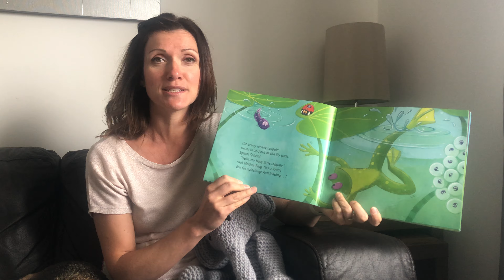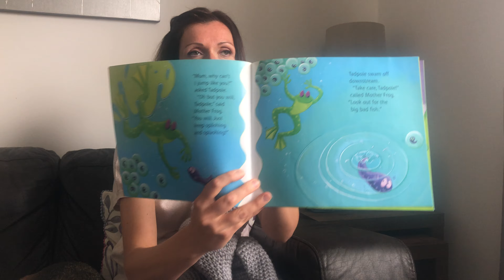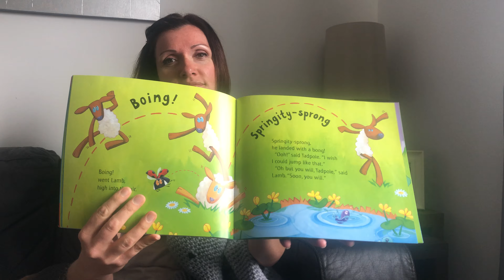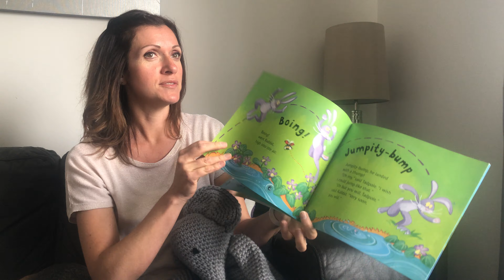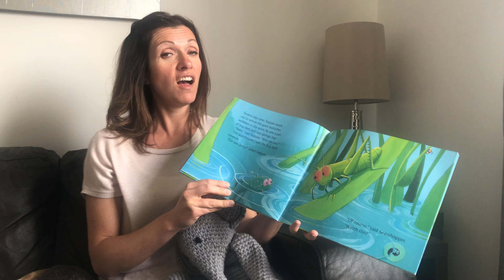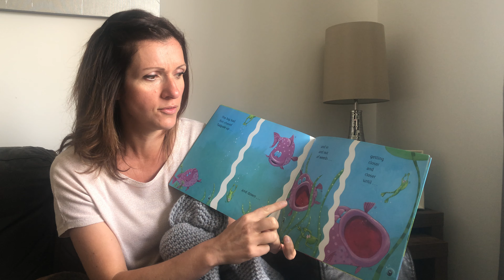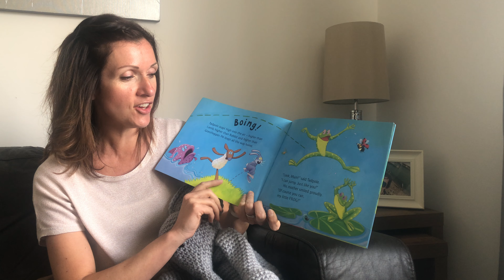‘The Teeny Weeny Tadpole’ with Mrs Marshall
Story time with Mrs Marshall